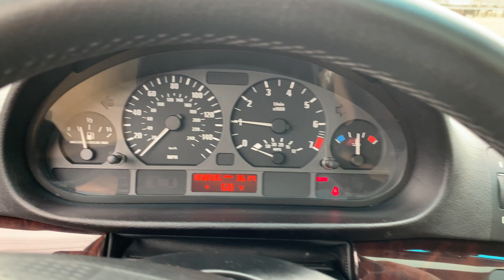60k Mile 2004 BMW 325xi Sports Wagon Manual Walk Around and Drive